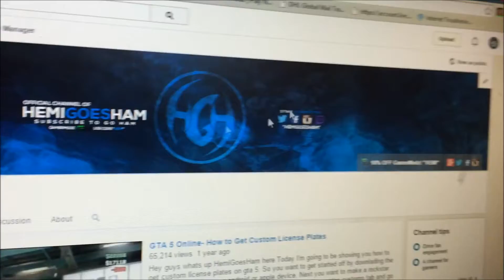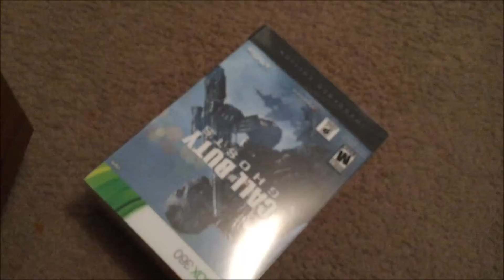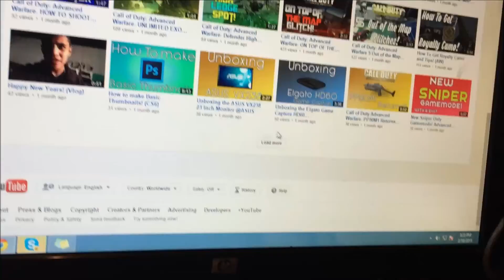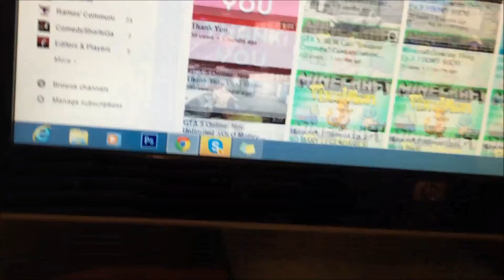2015 SETUP VIDEO! THANK YOU FOR 500 SUBSCRIBERS!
Hey guys Hemi Here and this is my 2015 SETUP VIDEO! I said I would be uploading one for 500 subscribers and here it is, I hope you guys enjoyed the video and if you did please like, comment, subscribe and all that good stuff, and I will see you guys in the next video!

Thank you guys sooooooo much for 500 subscribers guys it means the world to mean that 500 of you beautiful faced people subbed to me and watch my videos. 500 subs was one of my 2015 goals and we hit it super quick which is honestly just amazing. The giveaway video will be going up soon and so will the day in the life video. Once again thanks a lot I love you guys more than a fat kid loves cake.;)

*Comment that refrence if you know it
*Hint- Its a lyric to an old song, comment the artist.

-Check me out on facebook!

Song- N/A